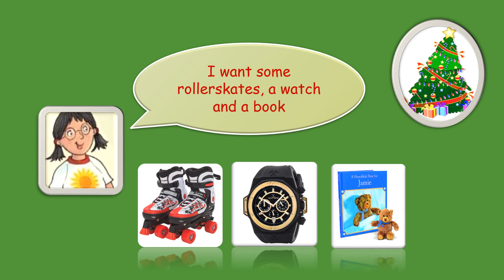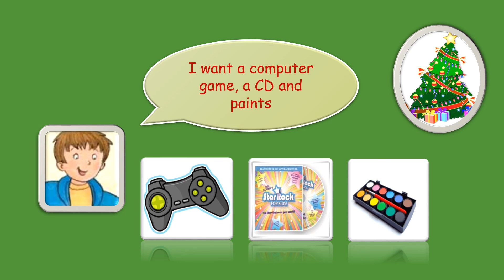CHRISTMAS SONG, Surprise, 2. OUP